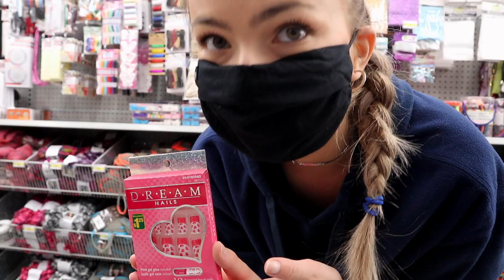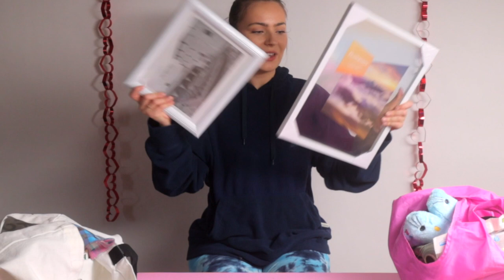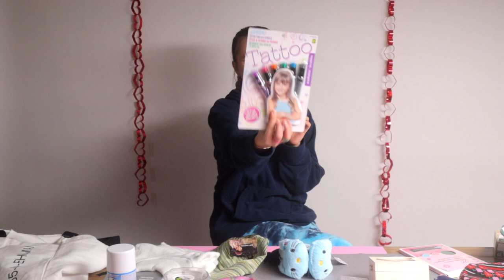I spent $100 at the dollar store for a serotonin boost…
This haul will hold me over for a while.